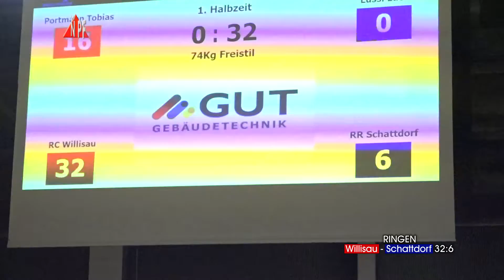09 Ringen 17 11 05 Willisau Schattdorf Kämpfe